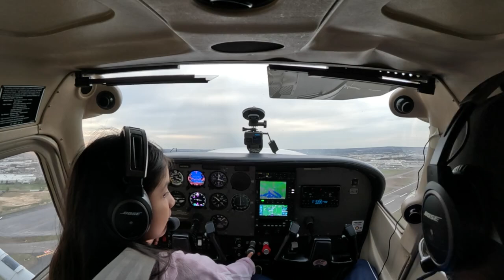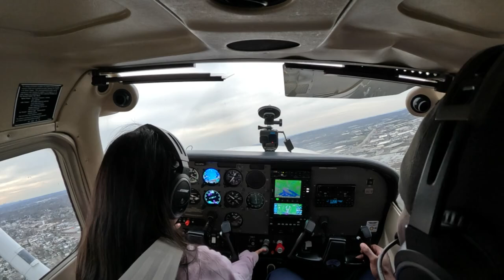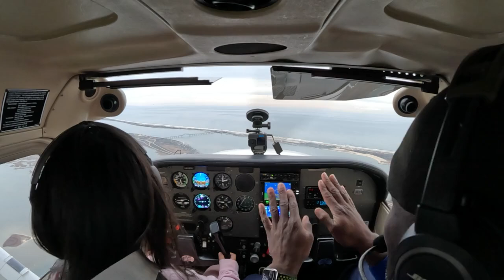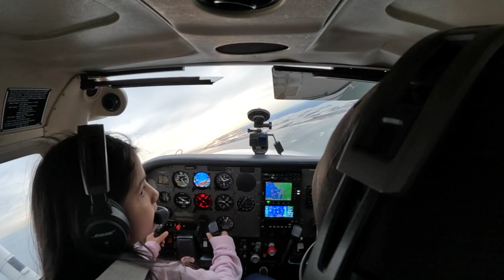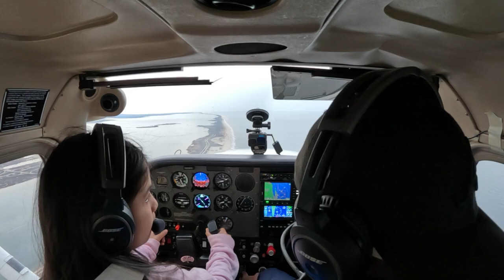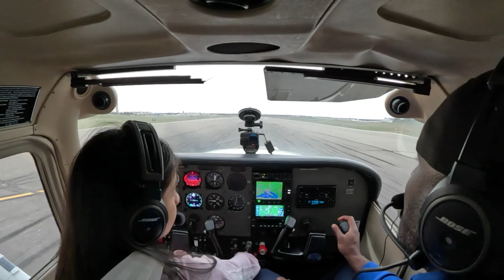MAYTE, AT 9 1/2, FLIES A PLANE WITH UYA & SHE'S IN CONTROL!!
Youth aviator Mayte Poaquiza, at 9yrs old, from public school 5 after school program learns to fly a plane.

Are you interested in Aviation ? Does your child want to learn how to fly a plane?
United Youth Aviators has FREE scholarship opportunities with The Young Airmans Association.

If you live in NYC, a parent of a child, or you're a child between the ages of 13 to 18 go to our website link in our bio to get more info.
Unitedyouthaviators.com